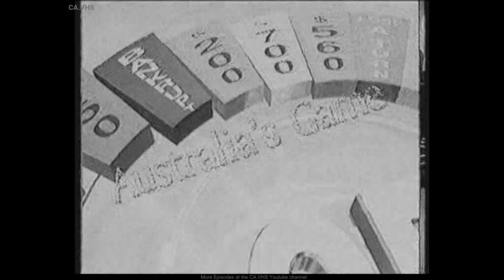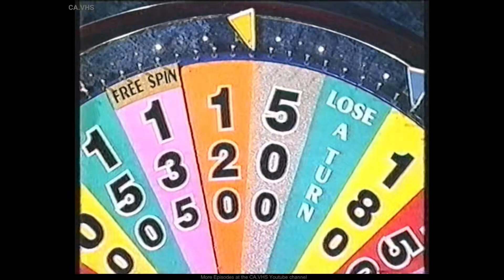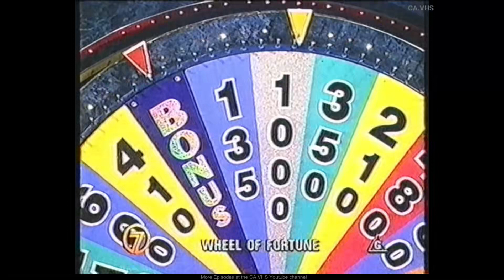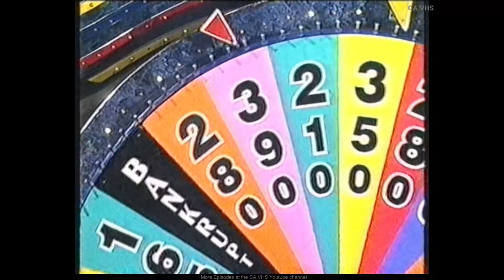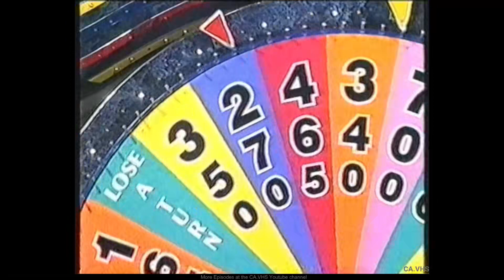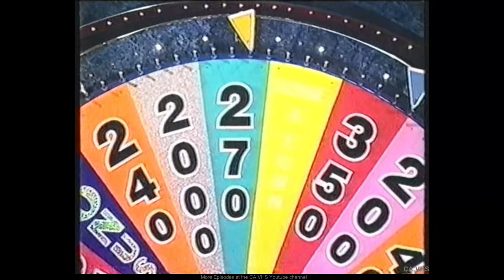Wheel Of Fortune (Australia) - S1998.00 - Norm Chris Craig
~ 1998
Contestants Norm Chris Craig